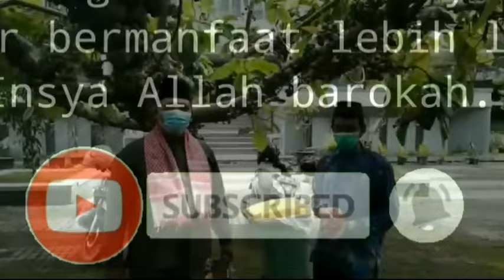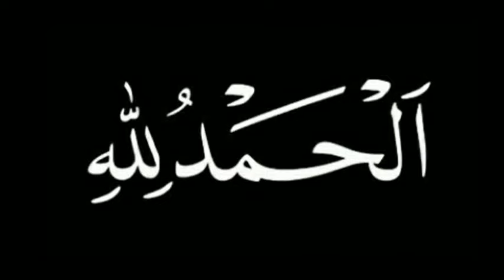Pecah!! Bukan di Arab, Pohon Tin ini buahnya super lebat